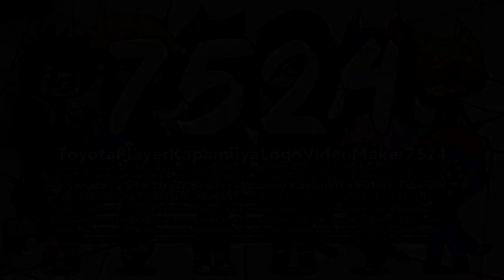TPKLVM7524's "Jorby 2.25" Intro-Logographic 【GCH2022V | Superstarprovement | 17.10.2022 | 18th M-S】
GCA2022V = Gacha Club Halloween 2022 Version
M-S = Multi-Sided

It's Jorby in Continued 2.0, This is Meet My Brand A New Jorby 2.25 Logo, Right That's it now! :3
and also, It was recreated version of Jorby 2.0 by @Nikarlton.

𝙎𝙥𝙚𝙘𝙞𝙛𝙞𝙘𝙖𝙩𝙞𝙤𝙣
Improved/Remaked by : @TheSuperstarSapphireOCRMediaLogoEditing8574 QHD.
Successor to : Jorby 2.25.
Original Series : Jorby 1.0.
Made Logo by : @JFLOnYourSide.
Edited by : @HenryerSmartoyotaEdits3957 (Me/Myself).
Vegas Pro Used : 12 or Higher.
Audio/Music Used : WNHT 21 ID (1984) But It's Will Remove The Vocals.
Software Used : VEGAS Pro 14.

𝙍𝙚𝙨𝙤𝙪𝙧𝙘𝙚𝙨
Mega.NZ :

and Now, The End of Tele5 Styled Series.